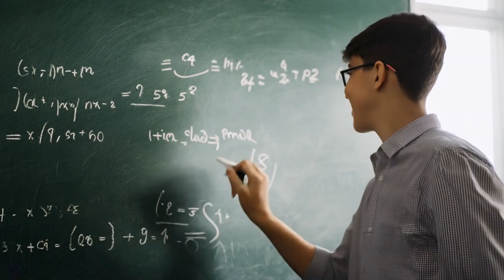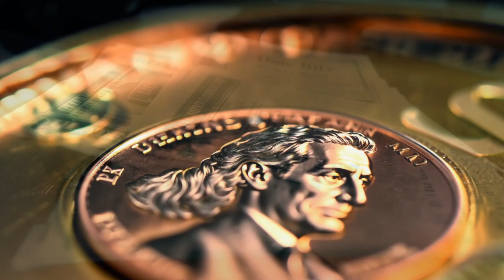ANTI AGEING | Beat this funny short story.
Today's funny short story joke is a shoer story about a ageing and how to reverse it.🤣This 5 minute short story joke, is a laugh alert, never told like this before.😍😍 Prepare for a side-splitting encounter that will make you LOL as it is filled with puns, witty dialogue, and a punchline that'll leave you buzzing with laughter.👌👌

For people who love humor and comedy, we believe we make the best jokes on YouTube.